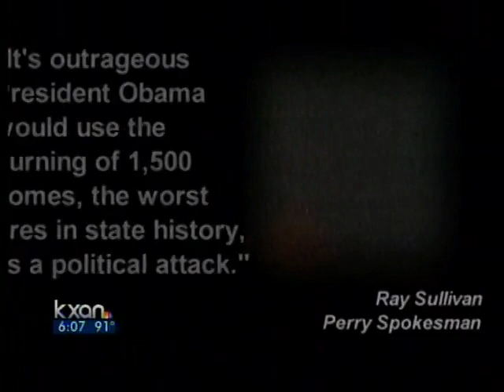UT scientist disputes Perry on climate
A University of Texas earth scientist said not all of her colleagues fall into Gov. Rick Perry's statement last month about scientists "coming forward and questioning the original idea that man-made global warning is what is causing the climate to change."